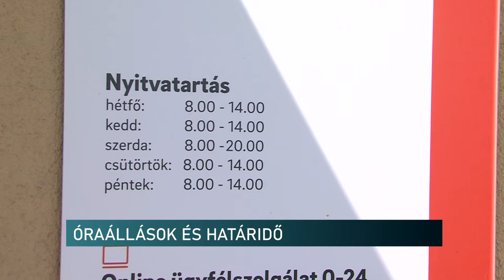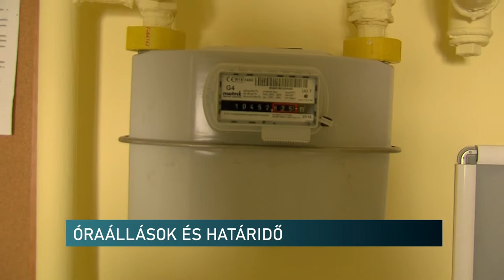Kezdődik az új rezsiszámítás - augusztus 15-e volt a mérőállások leadásának határideje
Augusztus 15-e az utolsó határidő, amíg leadhatták a jelenlegi gáz és villanyóra állásukat a fogyasztók hazánkban. Ezt leginkább azoknak érdemes megtenni, akik átlag felett fogyasztanak, mert az új árszabályok augusztus elejétől érvényesek. Így aki online vagy telefonon megadja a mérőórája állását, akár több tízezer forintot is spórolhat. Fontos, hogy az átlagfogyasztásig ezután is mindenki a rezsicsökkentett árat fizeti az áramért és a gázért. Pécsen sokan próbálkoztak személyesen is a szolgáltató ügyfélszolgálati irodáján. Bár sokan nem tudták, hogy átlag fölött fogyasztanak-e vagy sem, mégis vállalták a sorbanállást.